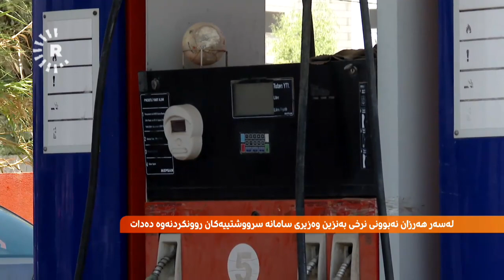بۆچی نرخی بەنزین نەبووەتە 650 دینار؟